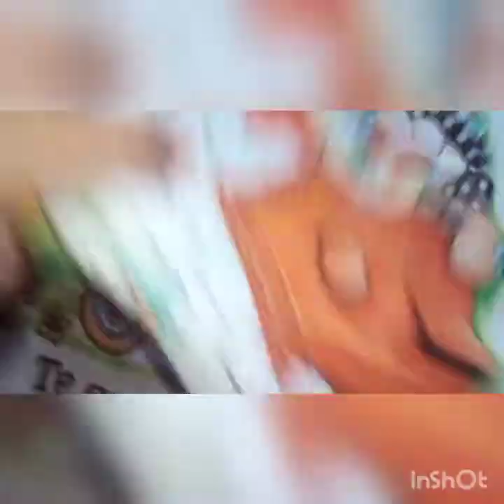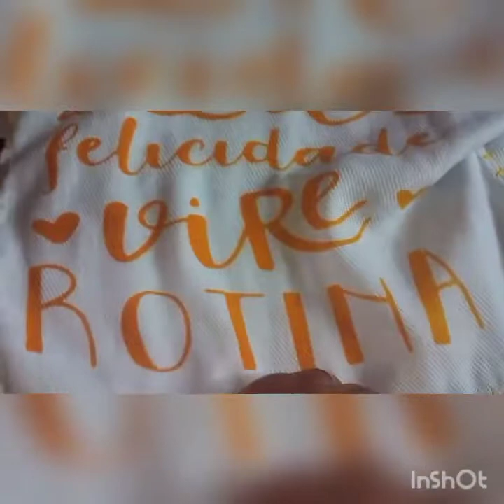CONSEGUIR VENDER . E APROVEITEI COMPREI OUTRA COISA. Gratidão a Deus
Amigos não ta fácil pra ninguém as coisas, tudo caro , mais vamos confiar em Deus que vamos vencer, Amigos cada um de nós precisamos um do outro.
Como diz a palavra de Deus
Nao cai uma folha da árvore se NÃO for permissão de Deus